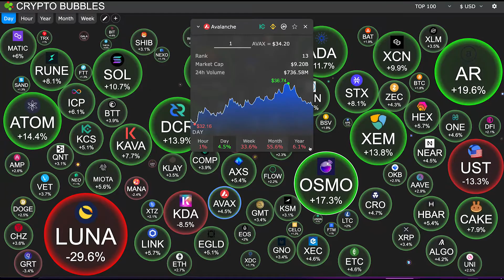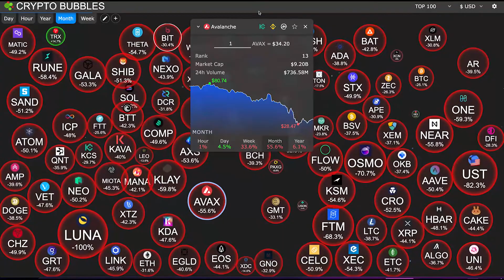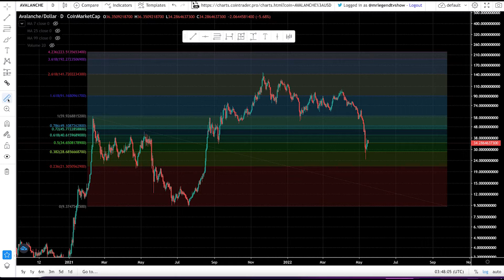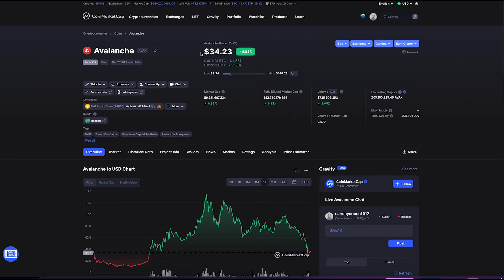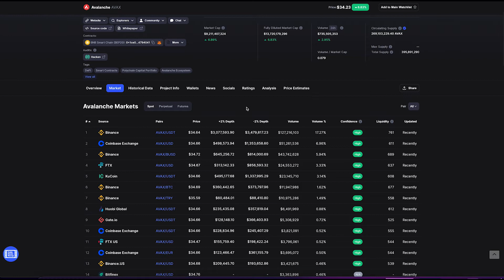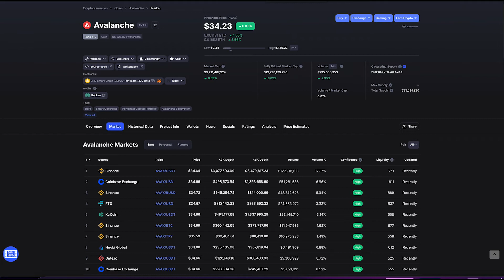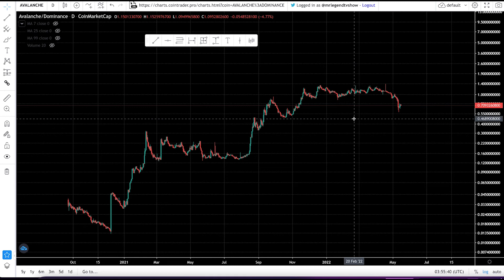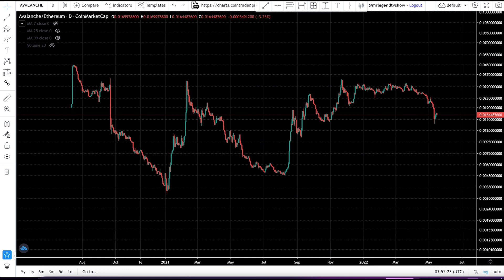5 Reasons Avalanche (AVAX) To $160 🚀🚀 PRICE Prediction And CHART Analysis 2022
What is Avalanche?
Avalanche is the fastest smart contracts platform in the blockchain industry, as measured by time-to-finality. Avalanche is blazingly fast, low cost, and eco-friendly. Any smart contract-enabled application can outperform its competition by deploying on Avalanche.

Avalanche launched on mainnet, September 21, 2020. Since then, the platform has grown to secure over 450+ individual projects, $118M+ of AVAX burned (reducing supply), 1,350+ individual block-producing validators, and over 1.5M+ community members around the globe.

Don’t believe it? Try dapps on Avalanche today.

What is the Avalanche (AVAX) Token?
AVAX is the native token of Avalanche. It is a hard-capped, scarce asset that is used to pay for fees, secure the platform through staking, and provide a basic unit of account between the multiple subnets created on Avalanche.

Avalanche (AVAX) Road To $160 🚀🚀 PRICE Prediction And CHART Analysis 2022

Checkout My Course
Crypto Made Easy - Learn To How Make Millions Trading And Investing In Cryptocurrency

MLC